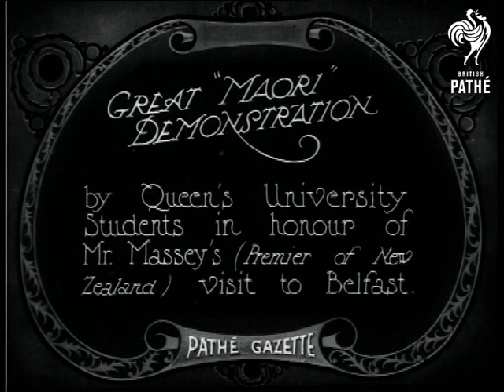Great Maori Demonstration (1923)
Item title reads - Great "Maori" demonstration by Queen's University students in honour of Mr Massey's (Premier of New Zealand) visit to Belfast. Northern Ireland.

M/S of students dressed as Maori's, they throw two men dressed as hunters onto the ground, one is picked up and prodded.  He is put in a big cooking pot, M/S of them ladling liquid out of the pot into a jar.  M/S of Maori's running about with their shields and spears, various shots as they perform a tribal dance.  M/S as they back away suddenly and cower.  M/S as they cheer Mr Massey who stands up and bows, he is dressed in academic robes and mortar board.   C/U of him giving a speech.
 FILM ID:324.16